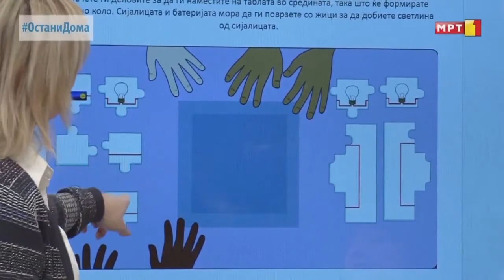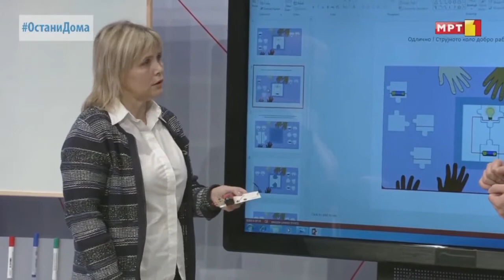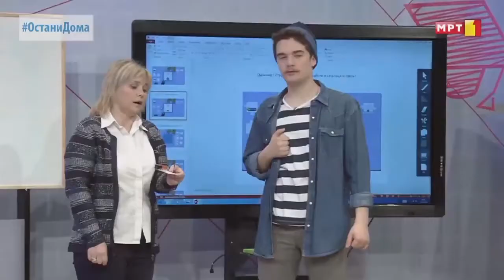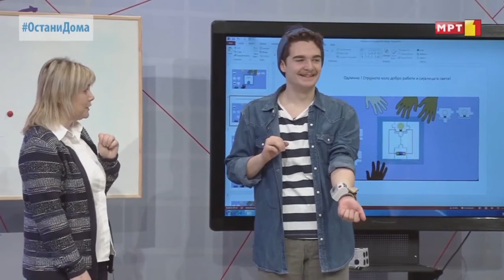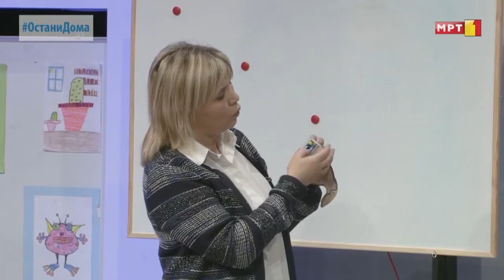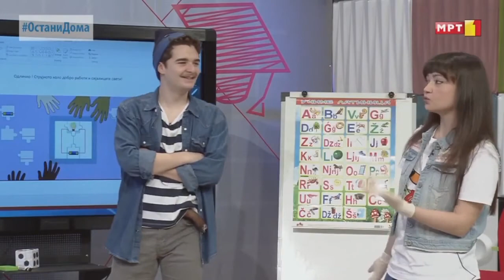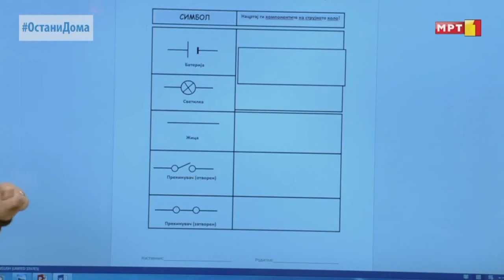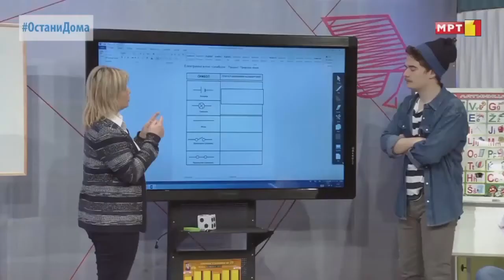II одделение: Природни науки: Електрична енергија - компонети на просто коло - 30 март